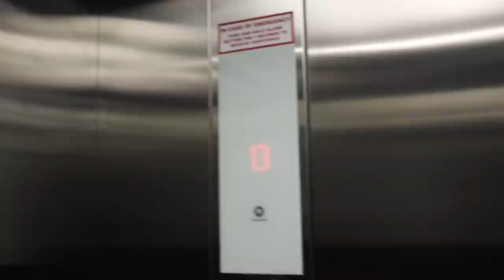A DAY IN THE LIFE OF A CORPORATE ATTORNEY IN SOUTH AFRICA || LAW SERIES || SOUTH AFRICAN YOUTUBER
Hey Viksies!
I'm finally doing a video of a day  in the life of an attorney in South Africa.  Thank you to everyone that suggested this vide idea.  I hope that you get to see a glimpse of what it looks like to be a corporate attorney in South Africa.